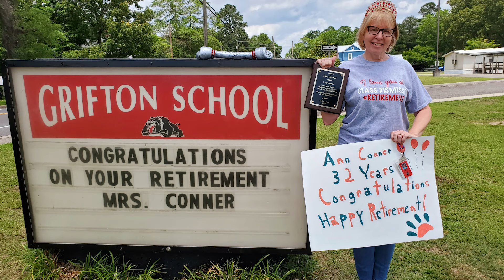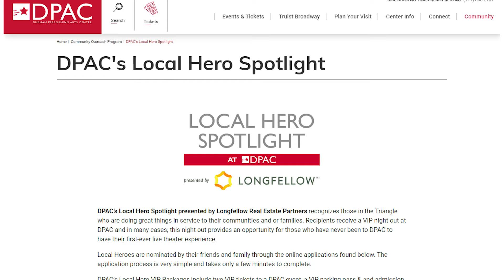DPAC Local Hero Spotlight - Presented by Longfellow Real Estate Partners: On Your Feet!